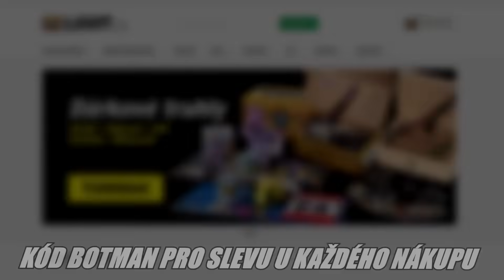NEPOMÁHÁM! HRAJU NA BAMBUS!!!|CS2/w@Morryeej, @lipomeister a Faster